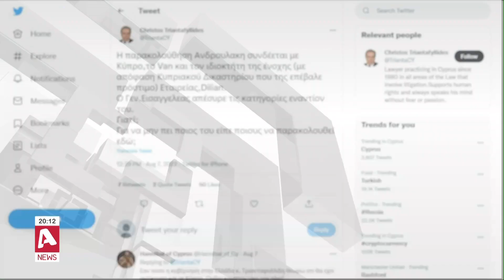Στο στόχαστρο και πάλι η Κύπρος λόγω του σκανδάλου παρακολουθήσεων στην Ελλάδα